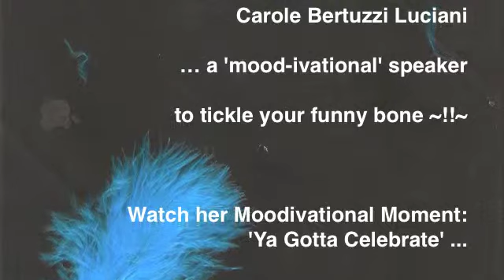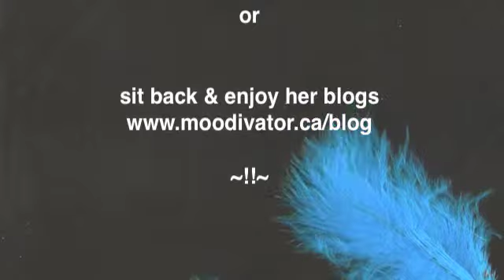Ya Gotta Celebrate - Moodivational Moment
Round Two of CBL's Monday Moodivational Moments - #8 Ya Gotta Celebrate